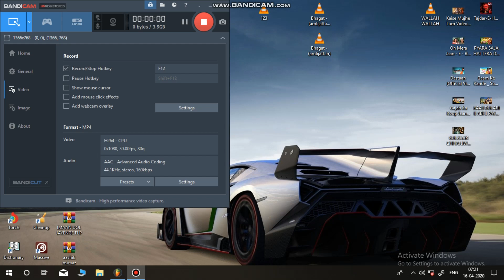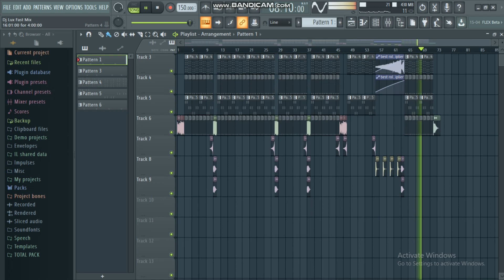IPL Trance | Hard Power Trance Style Mix | Flp Preview | Mix Dj ARmaN KinG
Mp3 Download Link= Not MP3 download ...

▬▬▬▬▬▬▬‡ Notice ‡▬▬▬▬▬

कृपया ध्यान दे यह चैनल किसी गलत उपयोग के लिया नहीं बनाया गया है अगर मैंने आपका कोई गाना अपलोड किया है और यदि आप इसे हटाना चाहते हैं तो यहाँ कुछ करने से पहले हमसे सीधे संपर्क करें - आपके गाने को हटा दिया जायेगा - ईमेल के माध्यम से मुझसे संपर्क करें

OWNERS READ IT:
this is entertainment purpose Only
This song made free for everyone before putting any strike for a song up, please contact use for possible more information about issue

I do not claim any of these song as mine.

None of these images, visualizer music clip create/ owned by used

This video is purely fan made, if you (owner)  want to remove it, please contact use before doing anything,

We will respectfully remove

स्टूडियो वॉइस बनवाए 2 वॉइस150 RS में

Fl Studio 11...12. And 20 से मिक्सिंग सीखे सिर्फ 15 दिन में सिर्फ ONLY 8000 RS  में सभी डाटा के साथ
फुल EDM मिक्सिंग

ALL VST PLUGING के साथ

कोई भी VST PLUGING खरीदे ONLY 300 RS में

अभी कॉल करे-

Dj ARmaN KinG SikandRabad Se

Song Search